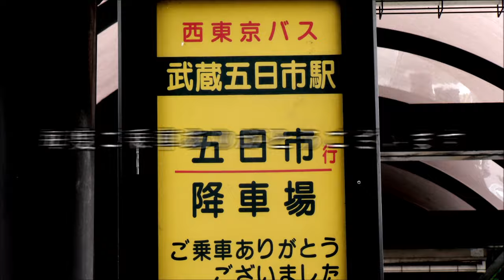Wisteria Godown【藤倉】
北秋川の最西端